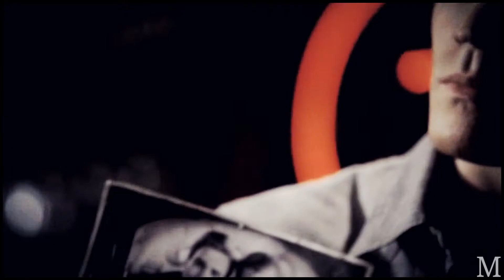Stefan + Caroline + Klaus | Heartbeat (AU) (For Nina)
So I got this idea one day and HAD to do it! I thought I would run out of Klefan scenes for the end but there were actually too many! The story is pretty simple. Stefan and Klaus are both pining for Caroline but she keeps breaking their hearts. So they decide to ditch the girl and be together!! ;D

I ship all three of these pairings btw! Klefan is definitely moving up on my ship list though :P

And I would like to dedicate this video to Nina ) Merry Christmas and Happy New Year!!! :D Klaroline and Klefan were on your wishlist but I hope you don't mind the Steroline :) I wanted to make you a video because honestly you seem like a really nice person and you have become one of my favourite vidders this year. I don't know if I have commented on that many of your videos or of you had any idea that you were but it's true! :) I always get excited when I see you in my sub box! At first you didn't upload a wishlist and I was like awwww, but then you did so here! :D I hope you like it! The editing is pretty simple but still!

INFO:
Fandom/Characters: Stefan Salvatore & Caroline Forbes & Klaus Mikaelson (The Vampire Diaries)
Song: Heartbeat by Scouting for Girls
Colouring: MysticTutorials